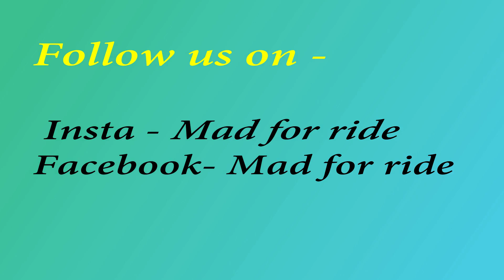Delhi To Manali in 11 Hrs || Private AC Volvo Bus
vlog - 15
This time we have visited manali on 20th september , the weather was so pleasent with cool breeze all around . it was around 570km from delhi by road from NH-44 via chandigarh . Bus took 13hrs to reach manali . when we reached manali , the weather was around 13 degree celcius , we have already booked our hotel from delhi - hotel greenview which was 5mints of walking distance from manali mall road .
On first day we took a scooty on rent of rs 500 per day and took a ride to solang valley , hot water spring , hidimba temple etc .
The best place was hidimba temple among all , with tall trees all around .
On the next day we took a bike - Avenger of rs 800 for rohtang pass with permit.
We got stuck in manali for 3days more than our planned trip , because of landslide in kullu-manali road due to heavy rainfall in manali.
After 6days we took our bus from kullu to delhi which was an ordinary bus at 5:30 pm and it took 13hrs same from kullu to delhi .

 GUYS IF U LIKE OUR CONTENT THEN
1 LIKE = U LIKE OUR VIDEO